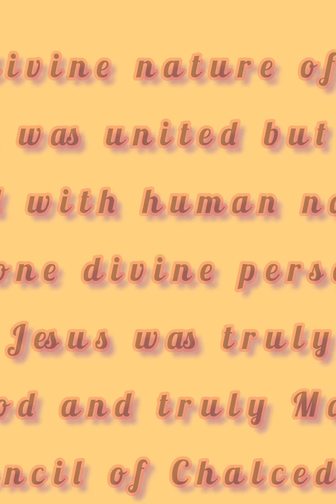Mary Mother of God